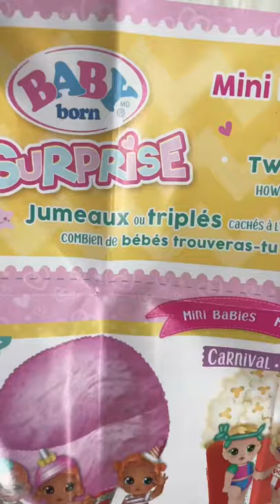We have Triplets?! New Series 2 Baby Born Minis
We found triplets! A rare set in the new series 2 BabyBorn Minis series 2
Can’t wait to collect more

Toy by @BABYborn @MGA_Entertainment